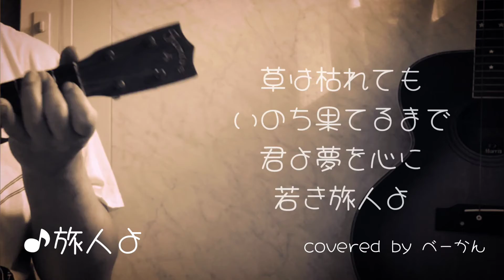ウクレレ弾き語り 「旅人よ」（加山雄三）covered by べーかん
当チャンネルのリスナー様であり、音もだちのうたまこさんよりリクエストをいただきました。

先日加山雄三さんの「夜空の星」をカバーした際に、焼肉定食Ｔシャツを着てウクレレで「君といつまでも」をうたってほしいということでした。
「君と〜」は間奏のセリフがどうも苦手なので（笑）違う歌でお許しをいただき、本日のアップとなりました。